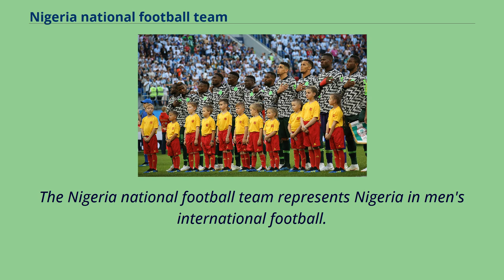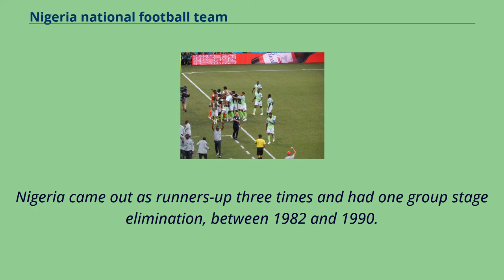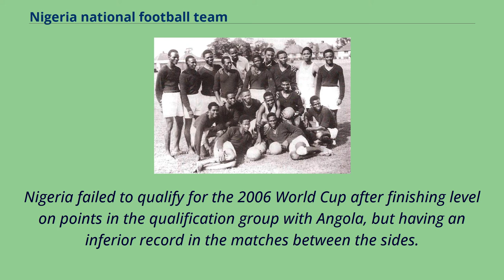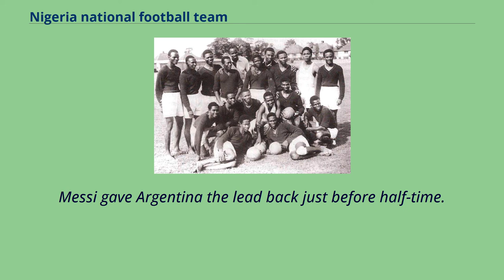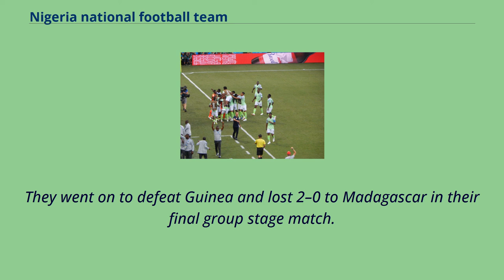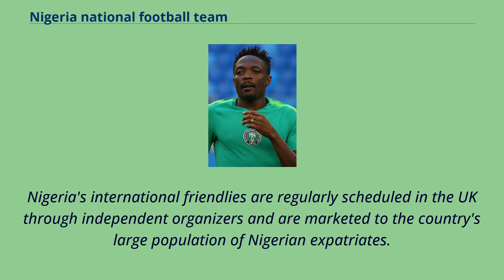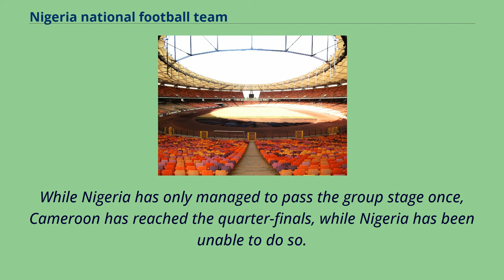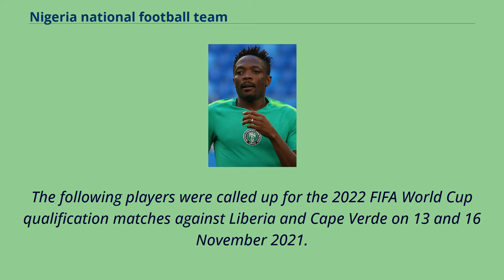Nigeria national football team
Africa_Cup_of_Nations-winning_countries
The Nigeria national football team represents Nigeria in men's international football.
Governed by the Nigeria Football Federation （NFF）, they are three-time Africa Cup of Nations winners, with their most recent title in 2013.
In April 1994, the Nigerian national football team was ranked 5th in the FIFA rankings, the highest FIFA ranking position ever achieved by an African football team.
Throughout history, the team has qualified for six of the last seven FIFA World Cups （as of 2018）, missing only the 2006 edition and reaching the round of 16 on three occasions.
Their first World Cup appearance was the 1994 edition.
The team represents FIFA and Confederation of African Football （CAF）.
The Nigeria "UK Tourists" national team prior to their tour of the UK in 1949.
The team were known among the West African nations at the time as the "Red Devils" due to their red shirts.
After playing other colonies in unofficial games since the 1930s, Nigeria played its first official game in October 1949, while still a British colony.
The team played warm-up games in England against various amateur teams including Bromley, Dulwich Hamlet, Bishop Auckland, and South Liverpool.
Nigeria's match against Marine A.F.C. at Rossett Park drew 6,000 spectators, a record for the small ground.
Nigeria first appeared in the Africa Cup of Nations in 1963, when they were drawn in a group with Sudan, and the then United Arab Republic.
They did not advance to the next stage.
The team's first major success was a gold medal in the 2nd All-Africa games, with 3rd-place finishes in the 1976 and 1978 African Cup of Nations to follow.
In 1980, with players such as Segun Odegbami and Best Ogedegbe, the team, led by Christian Chukwu, won the Cup for the first time in Lagos.
Nigeria Olympic...